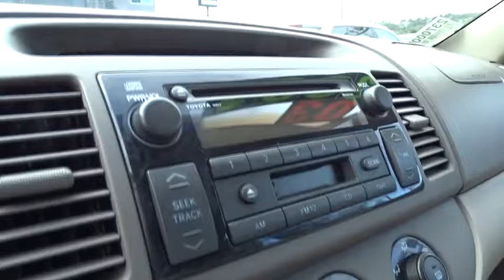2003 Toyota Camry San Rafael, San Francisco Bay Area, San Francisco, CA 237000F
2003 Toyota Camry

Toyota Marin
445 Francisco Blvd East

ANTI-LOCK BRAKE SYSTEM,DRIVER & FRONT PASSENGER FRONT SEAT-MOUNTED SIDE-IMPACT & FRONT/REAR OVERHEAD SIDE-CURTAIN AIRBAGS,Pwr driver seat,Deluxe 3-in-1 AM/FM ETR stereo w/cassette/CD-inc: (6) speakers,Pwr front ventilated disc/rear drum brakes